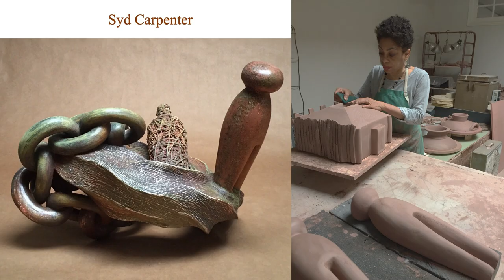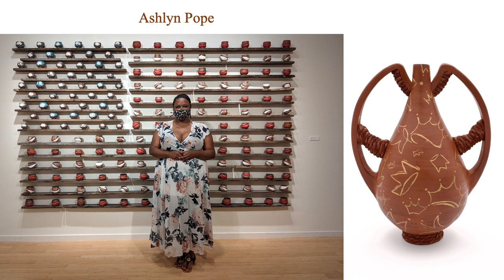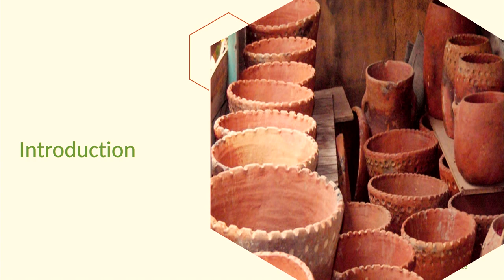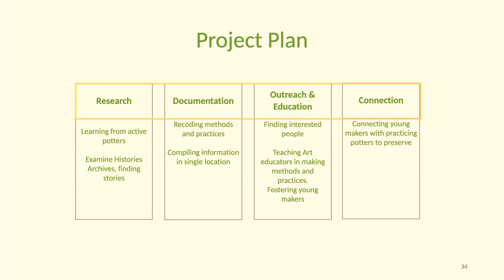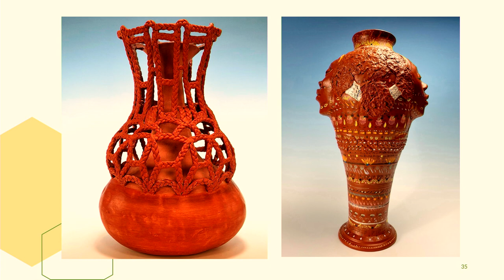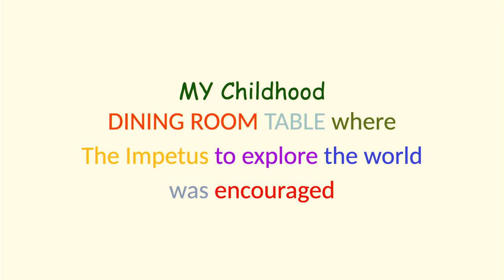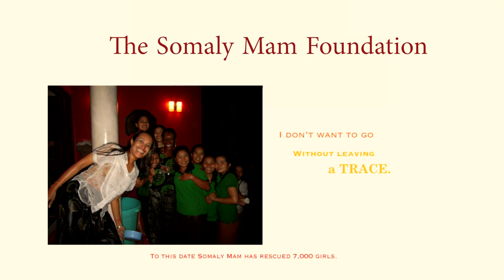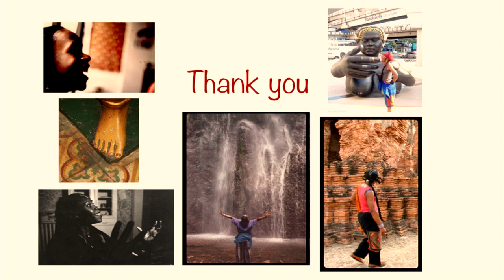2023 NCECA Cultivating Community | We've been here the whole time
We’ve been here the whole time | Adero Willard, Isissa Komada-John, Chelsea McMaster, and Sana Musasama

Join us for 2023 Cultivating Community week from September 25 to October 1, 2023. Cultivating Community includes new and recently developed programming highlighting dynamic presenters and topics. Cultivating Community will be a series of Instagram Live sessions and week-long on-demand video presentations at no cost, though donations are welcomed.

“This panel will focus on the emerging and long-standing contributions of Black women in ceramics. “I believe that black women and black non-binary artists are a diverse, powerful, under-heard, under-seen, and under-represented part of the field of ceramics. Past as relating to historical objects, stories, and histories. Present as in where we are in 21st century America, the struggles we face, and how we deal with our current narrative, trauma, or understanding. Future as in relationship to healing, new worlds, and ideas, potential, utopia, destruction, building anew, etc.” - Adero Willard

Adero Willard is currently an assistant visiting professor at New York State College of Ceramics at Alfred University. She earned a BFA at Alfred University in 1995 and an MFA at Nova Scotia College of Art and Design in 2006. She has exhibited work nationally and internationally and has been featured in several publications and books on ceramics. She is one of the cofounders of Pots on Wheels, a nonprofit mobile clay education outreach project.

Isissa Komada-John
Isissa Komada-John is a mixed, Afro-Caribbean artist and designer, raised in Brooklyn and Queens, New York. Working primarily in clay and on paper, her work explores hybridity and the in-between. Her functional and sculptural ritual vessels serve to encourage contemplative practice and support personal and collective liberation. Isissa is a recipient of fellowships from the National Council on Education for the Ceramic Arts (Multicultural Fellowship), Arrowmont School of Arts and Crafts (Wingate University Fellowship), and The Color Network. She has been awarded grants and scholarships from Artists’ Literacies Institute and the Penland School of Craft. She was a 2022 resident at Township 10, and is an incoming 2023 artist-in-residence at POT LA. In the past, Isissa served as the Exhibitions Manager and Designer for the Schomburg Center for Research in Black Culture in Harlem, and as the Exhibitions Director of the Museum of Contemporary African Diasporan Arts in Brooklyn. She holds an A.B. in Africana Studies from Brown University. Isissa enjoys practices that support presence and healing, and has been a student of the Buddhadharma for over ten years. She currently makes home at Moon Mountain, a budding land collective on unceded Cherokee land in the mountains of Western North Carolina.

Chelsea McMaster
Chelsea McMaster (b.1995) is a Ceramic Artist of Afro-Caribbean descent. She completed her BA at Millersville University (PA) in 2019. In 2023 she was awarded the NCECA Graduate Student Fellowship. She has now completed her first year of graduate study at Alfred University (NY). Chelsea makes work primarily using coil building and sculpting techniques with low-fire clay and traditional finishes. Her work seeks to find ways to represent her oral culture and traditions.

Sana Musasama
Sana Musasama earned her BA from City College of New York in 1973, and her MFA from Alfred University, New York, in 1988. Musasama received the 2018 Achievement Award from the National Council on Education for the Ceramic Arts for her years of teaching and her humanitarian work with victims of sex trafficking in Cambodia. Musasama is the coordinator of the Apron Project, a sustainable entrepreneurial project for girls and young women reintegrated back into society after being forced into sex trafficking. In 2016, she was a guest speaker on “Activism through Art” at ROCA. A recently published article by Cliff Hocker, “If I can Help Somebody: Sana Musasama’s Art of Healing,” appears in the International Review of African American Art. In 2015, the Museum of Art and Design in New York selected four works from The Unspeakable Series for their private collection; Musasama was awarded the ACLU of Michigan Art Prize 7 and Art Prize 8. In 2002, she was awarded Anonymous Was a Women and in 2001, Musasama was featured in the 2001 Florence Biennial. Her work is in multiple collections such as The Mint Museum in Charlotte, North Carolina; The Museum of Art and Design in New York, New York; the Cooper Hewitt Smithsonian Design Museum in New York, New York; the Hood Museum of Art in Hanover, New Hampshire; The Studio Museum in Harlem, New